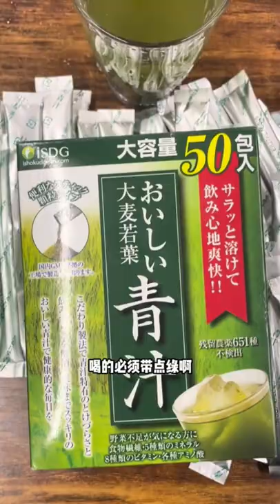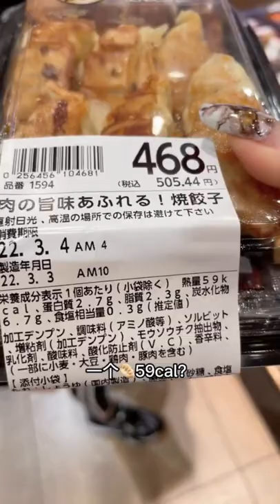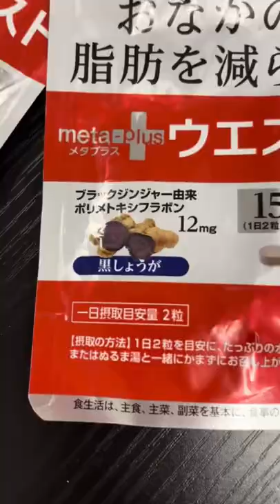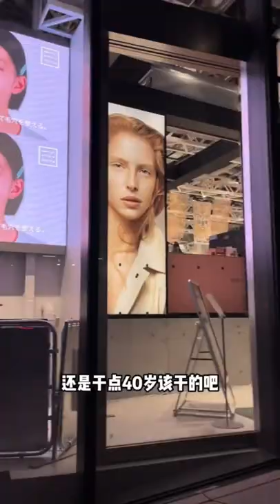[🇯🇵日本生活VLOG] 王炸夫妻在日本的日常 ##20 | Douyin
Source: DOUYIN 王炸夫妻在日本

喜歡影片的大家 記得幫我點個贊呀
我會持續更新各種有趣的vlog🥰
一旦有新影片就會立即通知你哦